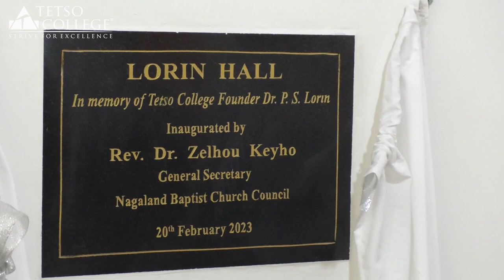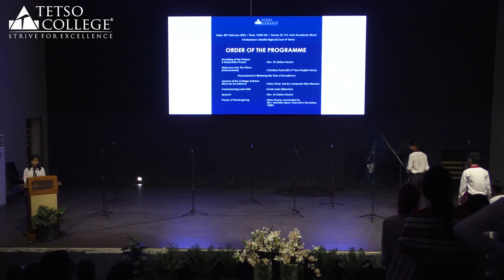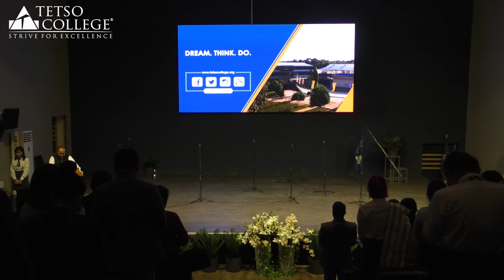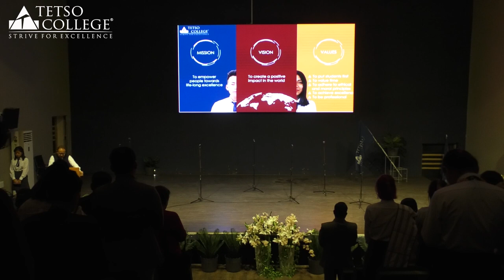Lorin Hall Inaugural Service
A state-of-the-art auditorium at Tetso College christened Lorin Hall (in memory of its late founder Dr. P.S. Lorin) was inaugurated  on 20th February 2023, by Rev. Dr Zelhou Keyho, General Secretary, Nagaland Baptist Church Council (NBCC).

The College Anthem - Strive For Excellence - was also launched during the program in a special performance by Tetso Choir with the composer Nise Meruno, acclaimed pianist and Yamaha artist.

The 450+ seater multipurpose auditorium complete with state-of-the-art SMD Full Color Concert Stage LED Screen Panel, audio, lighting, and air-conditioned seating will cater to large meetings, talk shows, presentations, and performances of the college.